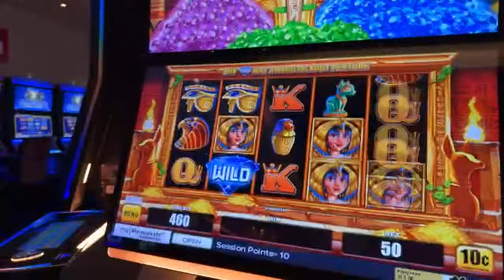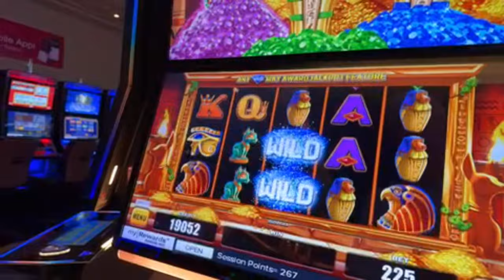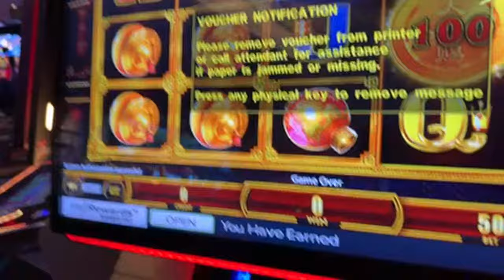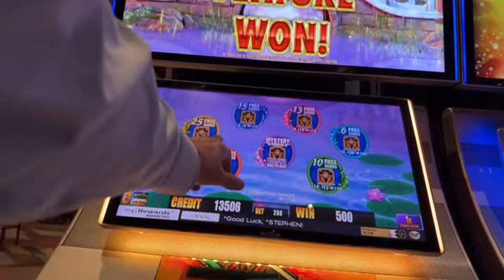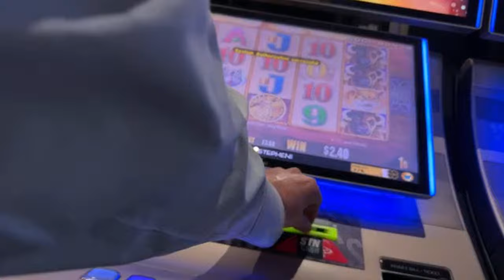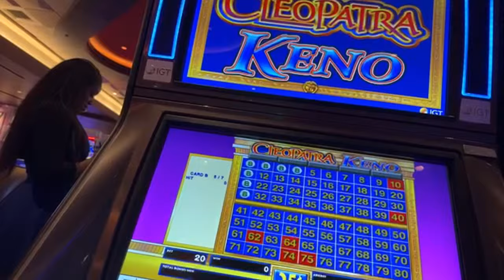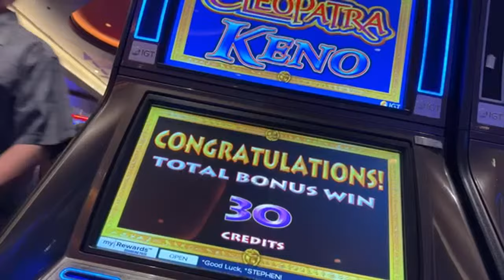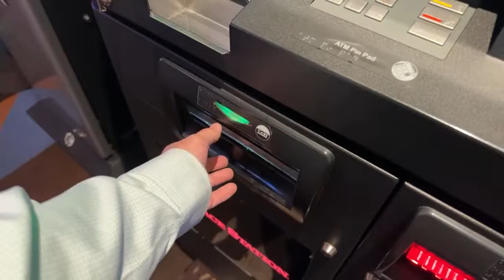Loon Visit! Mike4Carol says Hello - Casino Action - nooner. Winning 7/9 keno & Mo MUMMY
TOP 25 MEMBERS Based Upon Length of Membership starting from the OLDEST!
Marnie B
Seeking Vegas Sunrise
KEZZ 14
Denise Saxton
Great Scott
MomFoodPlantandThingsðŸª´
William Weir
Andy P
Long Shot
Bruce B
Steve Huser
CaptainCrunch72
NES Lotto Scratcher
P Z
T.O. Wildcat
jack.with.an.e
Jenniferlea808
Cry96Tears
DESI G
Mike L
Jeff Mojave
Diana McMahon
Steve O
Laura R
Traci Taylor

Trevor C
Quancyy
Paula Tenney
Kellie Belle
Joie Hoffman
Jodyfj
Magneticus Attractus
Bor Nosnibor
Ash Samad
Canadian Butter Bear
Tyler Tyler
Jamie Earls
House ACC
Beth B
Gail Mott
Jonathan Adair
Sevensloths
ItsShrek
Melodie Couture
Patriot Roy D
Jesse

Quinn Sykes
Jess
sel
Kurtis WiseJhan
semore buttz
And
Mike K
Trkpony
samaa
Kurtis Wiesjahn
Canadian Toker
DrivingInCircles0
Keon Green
Wendy
KingSoloSlots
Marcie T
Chuck 425
Kevin Nin
CircleCity Gabriel
Slotty Math Teacher
Sugit Torolis
Wolf Spirit
Donald Lenhart III
Cookee N Beanz
Robert_W
WizardCrystal
patthepiercer
Laura S
Kelsix 1
RealBron03
inaluham
Koko B. Wareâ€™s Parrot
RealBron03
William Winnig
Timbo A.
Arizona Cowgirl
Laura S
Barbara L Barr Rose
A91BlueSupra
Anodyne (Erynn)
Arliss
âš¡BOLTHEAD
James aka Rammer Slots
Madonna Cress
Bride of Chucky
Linda RAMSEY
Steve Miller
Connie Thomas
Jo Jo
d baldy
BornOfMetal
Steve Michaels
Lori P.
Fransswwaa
Susan G
2*bummpss
Lizzie Hatch
BOSTO Said So
Duck1220
Black Dr. Phil Speaking
Michael R
Elen Snider
Elaine Clifford
Keithï¼‡s world
Tina H
kevli33
F Donoghue
trijntje oosterhuis
Cristy Welch
Clive. P
Glenn Cole
Mikey Bags Of Money
Cynthia Gagnon
Expressionistix
mom of 1
Ronnie C
Kingfish
Art Bustamante
Amber from Vancouver
Myrna Bergen
Bellylove S
Devon Morrill
Vegas to Cali
KittyKaleidoscope
Kia-Belle
TundraMike
FL Loon news
Steve D
REBEL DAWG ADVENTURE TEAM
Charlie M
marymcq2
ePhoenix
Jeff Bryan
Shree Raman
miss frog
Robyn T
don snider
Jack Stephan
Jim Tompkins
Julie K.
Diane Eichler
Robert Eichler
gary mccord
Robert Rodriguez
Renee T
Traci Taylor
Laura R
Steve O
diana mcmahon
Jeff Mojave
Mike L
DESI G
Cry96Tears
Jenniferlea808
jack.with.an.e
T.O. Wildcat
P Z
NES Lotto Scratcher
captaincrunch72
Steve Houser
Bruce B
Long Shot
Andy P.
William Weir
MomFoodPlantandThingsðŸª´
Great Scott
Denise Saxton
kezz14
Seeking Vegas Sunrise
Marnie B

3 SIMPLE RULES
1) NO POLITICS -RELIGION -CONTROVERSY -SENSATIVE ISSUES- or HEATED TALK
2) Be NICE
3) We do NOT Speak Ill of other Youtube Channels or Other People -

✅ Cash or Crash Las Vegas Live - Dedicated to a Fun and Safe environment for all - Everyone is Welcome.  No Political Arguments, No Religious Jokes or Comments that might offend you or me.  Im a Christian and Pro Jesus - You be You.

Host or guests of the channel may make comments from time to time that may make you feel uncomfortable.  Please be advised & make your viewing choice wisely.  This channel is dedicated to fun & escape from the JUNK NEWS.  Keep it clean & happy.  SATIRE & SARCASM is the Programming.  THIS IS UNSCRIPTED REALITY protected by the 1st Amendment Free Speech the 1st Amendment Free Speech